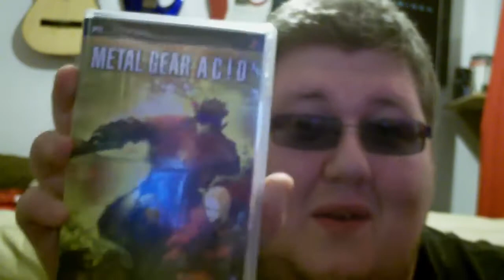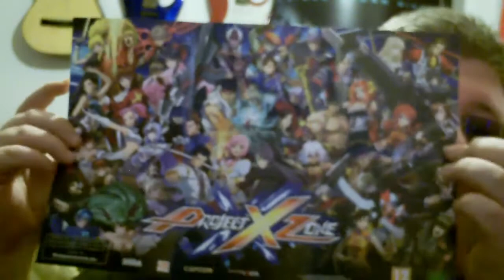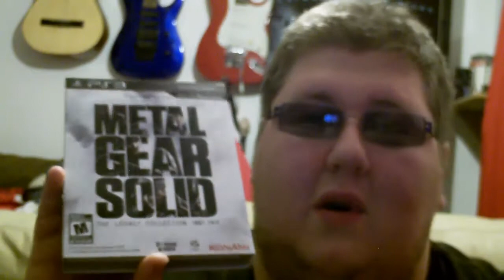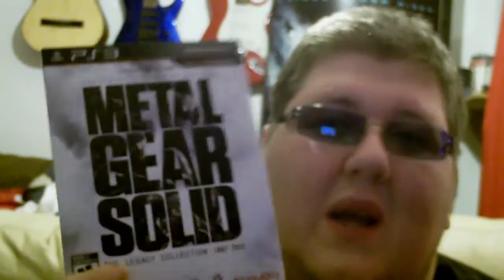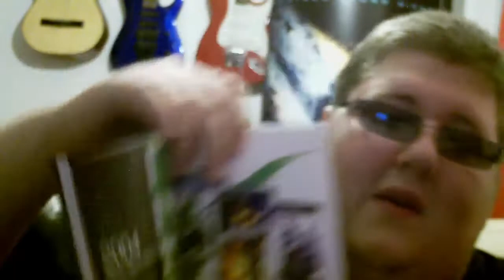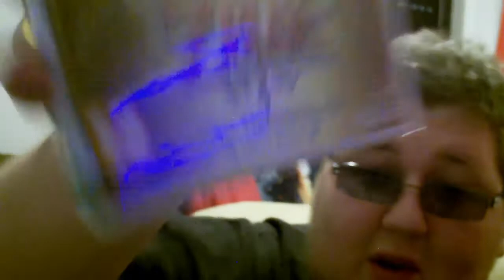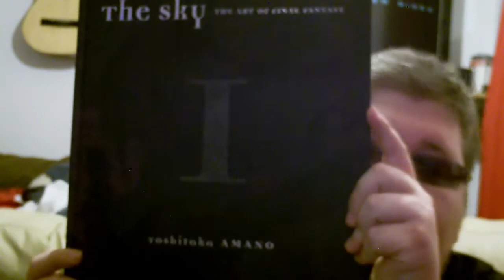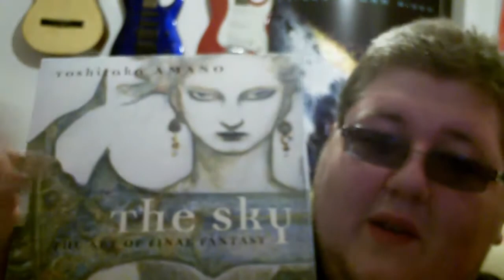Pickups #30: Plans forthcoming!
Got a few pickups from the last couple of weeks and some plans of mine expressed through out the video, Hope you all enjoy, Please comment, Like or Subscribe if you enjoy my content

Also: Check out Charassic's channel out here and give her a sub!